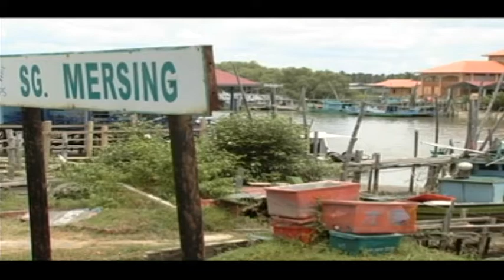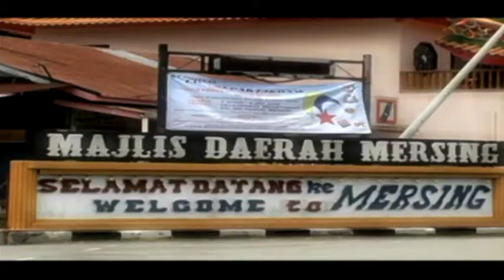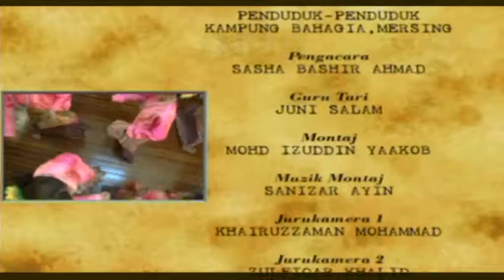Dansa (Season 1) | Episod 5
Join entertaining host Sasha Bashir, a trained dancer and performer, as she visits interesting locations where she learns traditional dances from experienced teachers who are still actively keeping the art form alive in their respective communities. After three days of learning the dance, she will perform in front of a live audience. This documentary successfully highlights the unique culture and traditions that the dance reflects. The audience will travel with the host on a journey where she will show them not only the country traditional local dance but also the lifestyle, people, monuments, places of interest, food and culture. While Sasha learns the dance, viewers get an up close and personal look into her experiences, the difficulties faced in learning the new dances and what it takes to learn a cultural heritage in just three days. Viewers will gain an insight into the different movements and nuances that make a dance unique in Sasha's journey to the final performance.